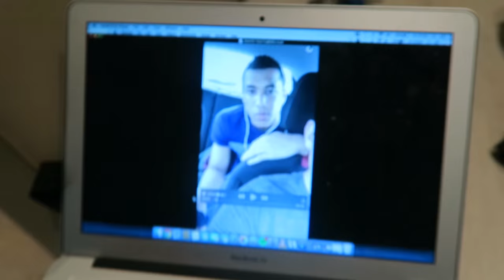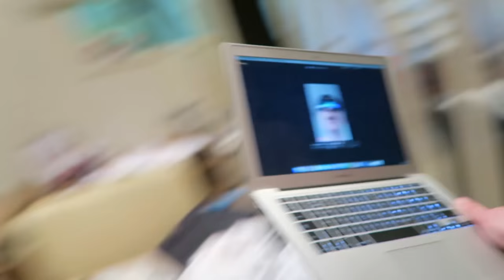SNAPCHATS VAN YOUTUBERS NADOEN | TheKelvlog